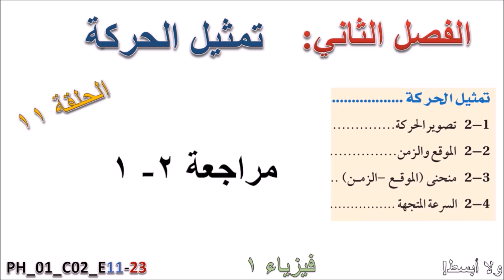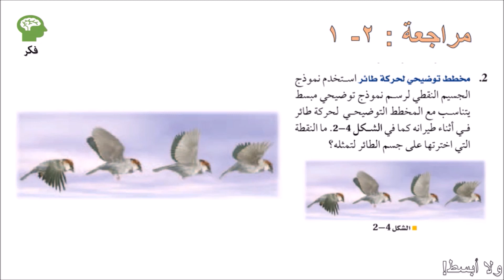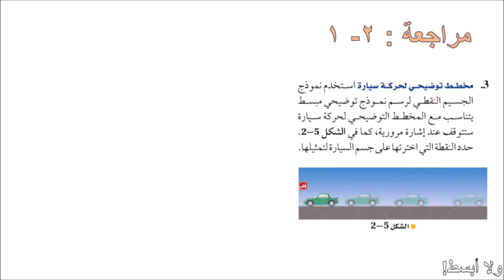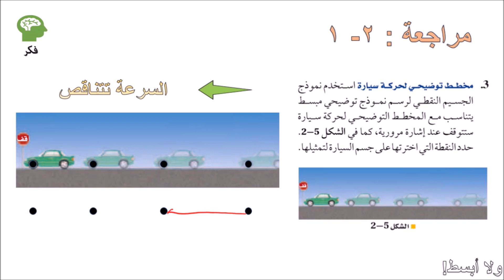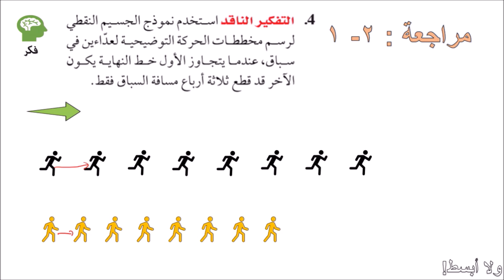مراجعة 2 / 1... فصل تمثيل الحركة فيزياء1 أولى ثانوي حلقة رقم (11)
سلسلة حلقات شرح الفصل الثاني من فيزياء 1   للمرحلة الثانوية بنظاميه الفصلي والمقررات بالمملكة العربية السعودية الحلقة 11 من أصل 23.
سيتم تسجيل الحلقة 23 والنهائية في حالة وجود ملاحظات واستفسارات من المشاهدين.